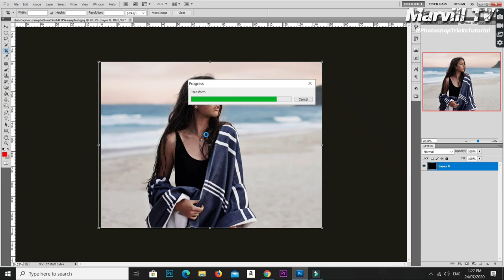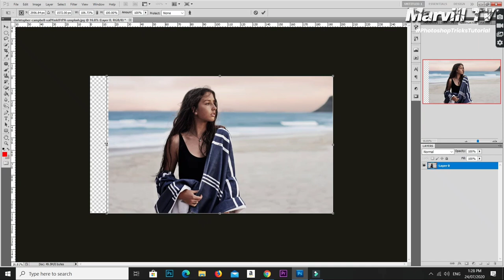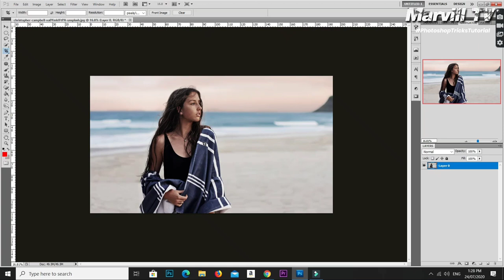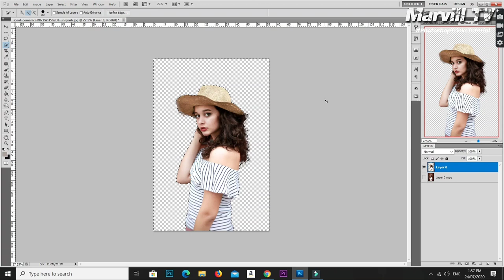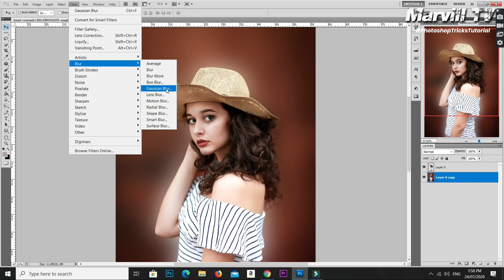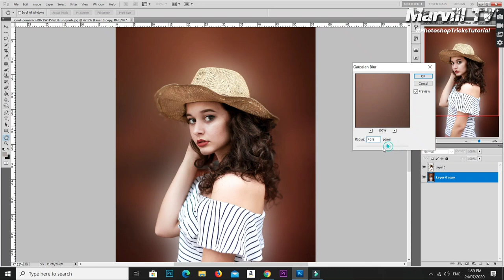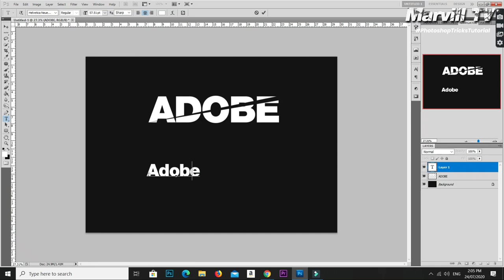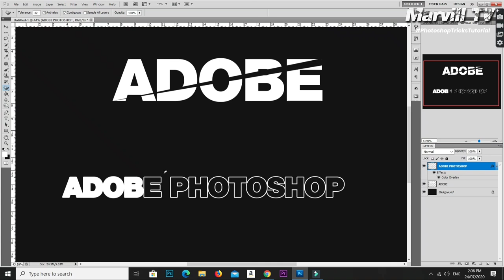Adobe Photoshop Editing Tricks Tutorial | TAGALOG Part 1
New Series of Adobe Photoshop Basic Editing Tutorial | 3 Editing Tricks in Photoshop Part 1

My Gear
Prestigio Stabilizer